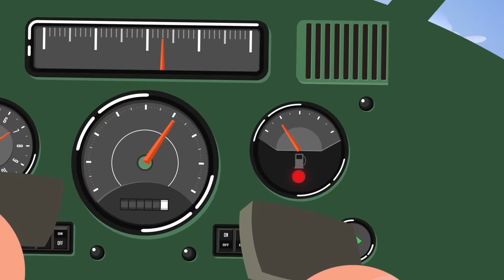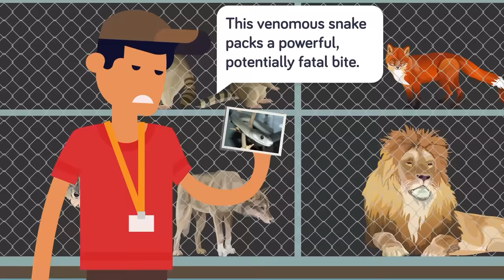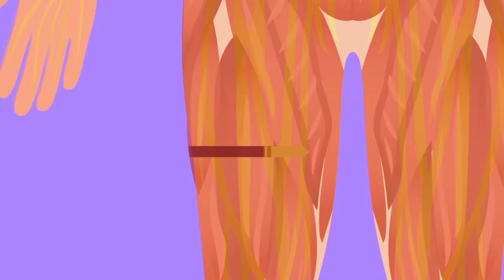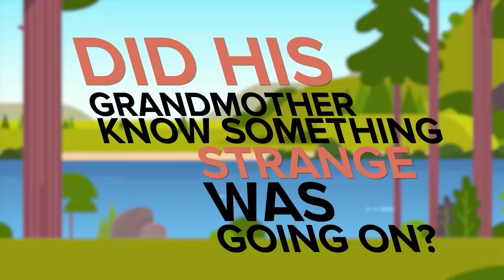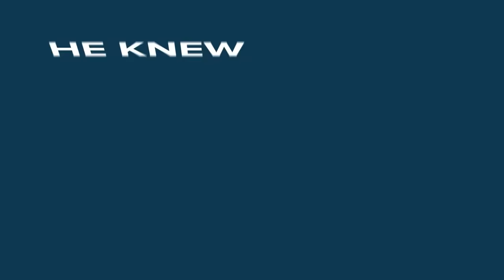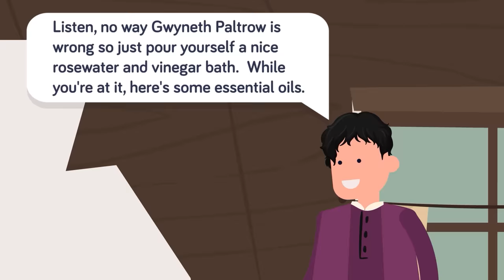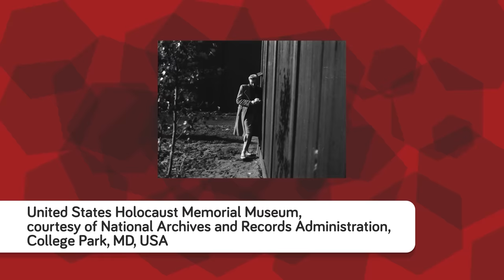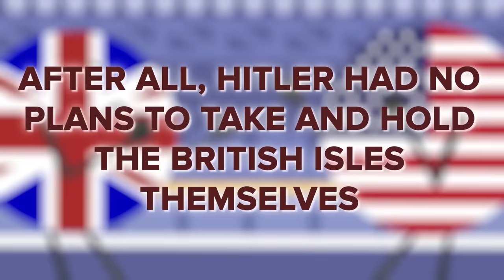Most Viewed The Infographics Show Videos of 2021 - Compilation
00:00 What if Kamikaze Pilot Survived?
10:29 Why Do You Have Pain Here When You Run
22:59 Even Weirder Facts About the Male Body
31:37 What Does it Feel Like to be Shot
40:04 How They Caught Jeffrey Dahmer
57:11 How Did the Bubonic Plague (Black Death) Actually End?
01:06:31 Sea Water Torture - Nazi Camp Experiments
01:22:56 What Actually Was Hitler's Plan for Taking Over America